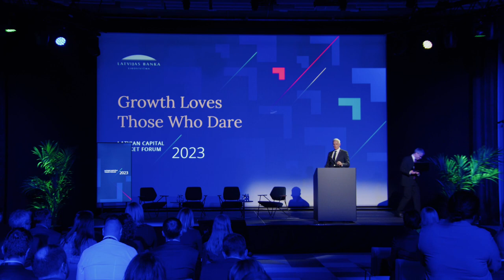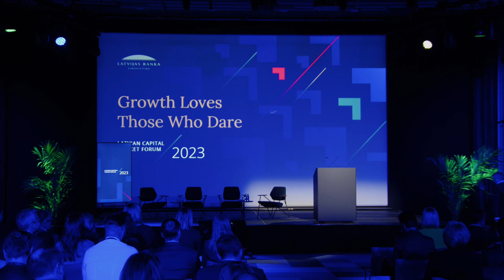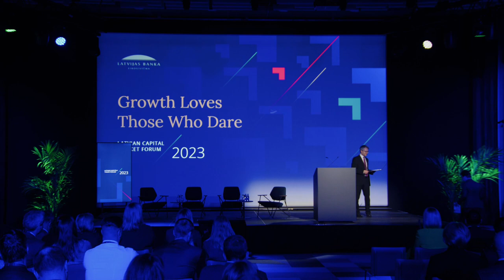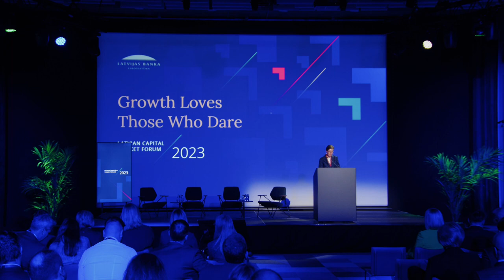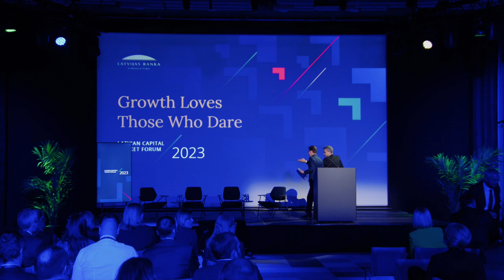Latvijas kapitāla tirgus forums 2023 | Foruma atklāšana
2023. gada 8. februārī Latvijas Banka rīkoja Latvijas kapitāla tirgus forumu 2023 "Izaugsmei patīk uzņēmīgie".

Forumu atklāja Latvijas Bankas prezidents Mārtiņš Kazāks, premjerministrs Krišjānis Kariņš, finanšu ministrs Arvils Ašeradens un Eiropas Vērtspapīru un tirgu iestādes priekšsēdētāja Verena Rosa ar ievadreferātu "Eiropas kapitāla tirgu izaicinājumi un iespējas".